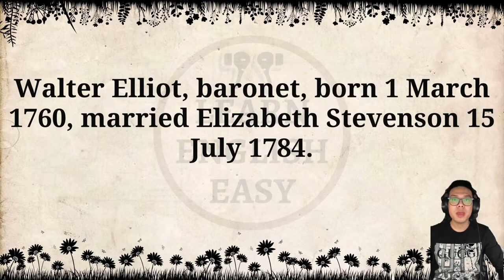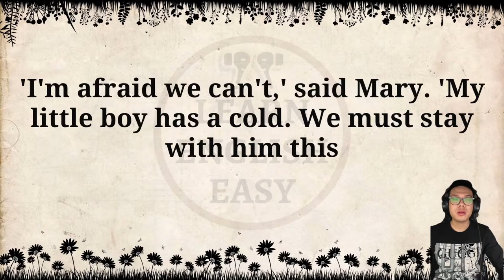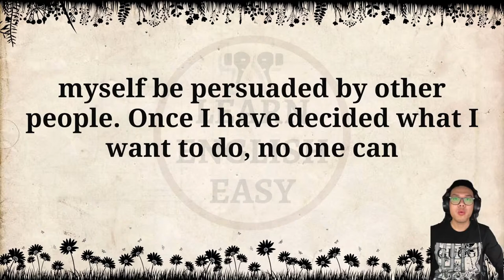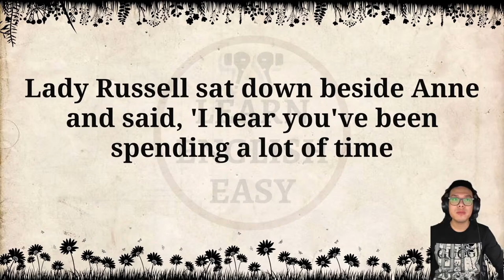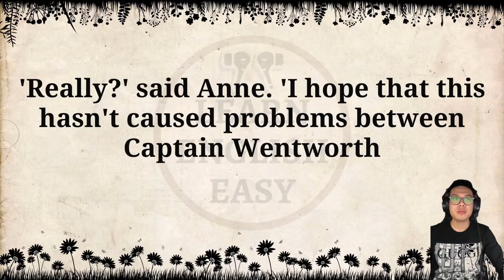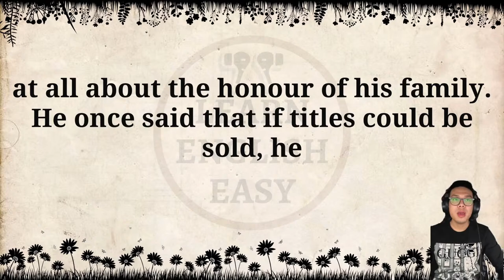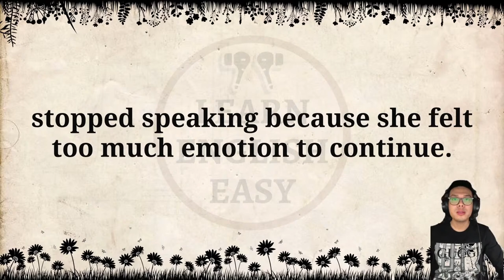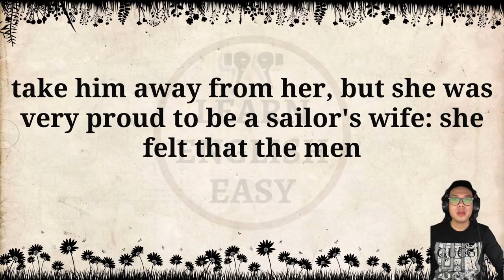Improve your English 👍 English Story | Persuasion | Level 5 | Listen and Practice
Timestamps to follow chapters:
00:00 Intro
00:06 Chapter One
09:39 Chapter Two
19:01 Chapter Three
26:45 Chapter Four
35:57 Chapter Five
44:18 Chapter Six
54:57 Chapter Seven
01:05:04 Chapter Eight
01:11:42 Chapter Nine